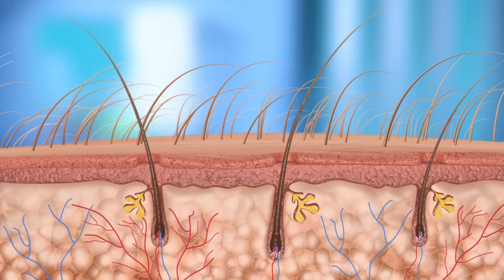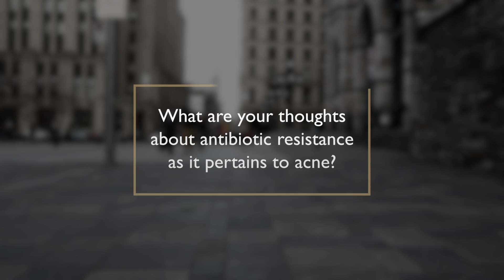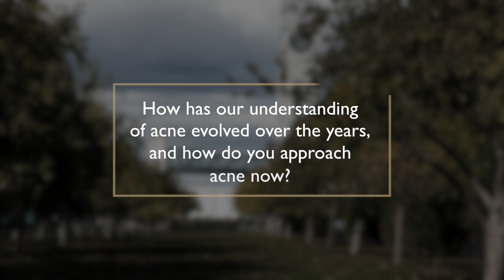Antibiotics for Treating Acne, Dr. Charles Lynde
Markham dermatologist Dr. Charles Lynde discusses a wide variety of topics related to acne treatment, the role of topical and oral antibiotics, antibiotic resistance, as well as mechanism of action, combination treatments, and patient adherence.

Antibiotic resistance has relevance in dermatology, in that P. Acnes can become more challenging to treat if they develop resistance. Dr. Lynde recommends using oral antibiotics for as short a period as possible (3-6 months) while using combination therapy when using topical antibiotics (mixing it with Benzoyl Peroxide or retinoids). The interview ends with tips and tricks to help the patient be more compliant and adherent to the treatment regimen.